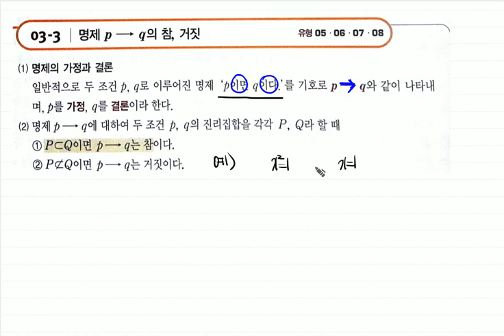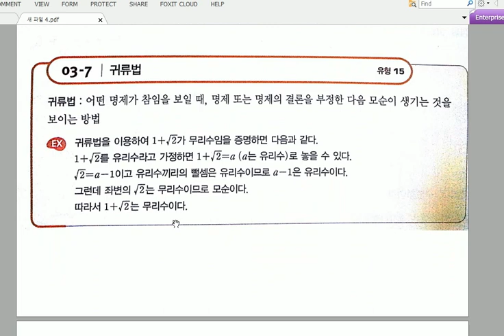고1 수2 명제